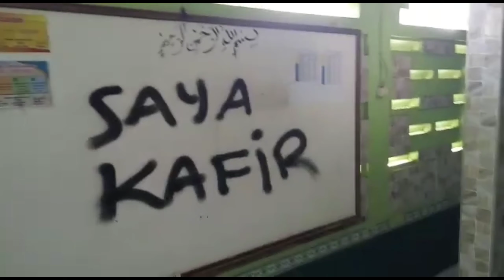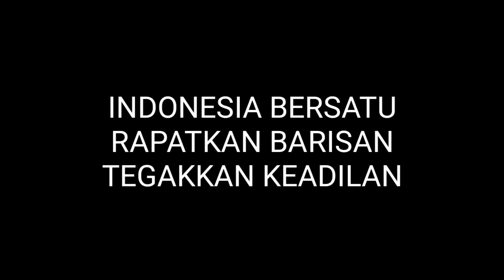VIRAL!!! (FULL VIDEO) MASJID DI CORET CORET DAN AL-QUR'AN DISOBEK-SOBEK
Kejadian hari ini 29 Sept 2020 Siang di Mushola Darussalam Perumahan Elok, Gelam, Pasar Kemis, Tangerang.

PKI MULAI BERANI BERAKSI DI SIANG HARI ..

RAPATKAN BARISAN ..
JANGAN LENGAH ..
JIKA KETEMU HAJAR SIKAT HABISI DI TEMPAT ..

HALO SAHABAT INSPIRASI !!!

أهلاوسهلا!

Kembali lagi ke my YouTube channel
LAST PARADISE🍁🍁🍁